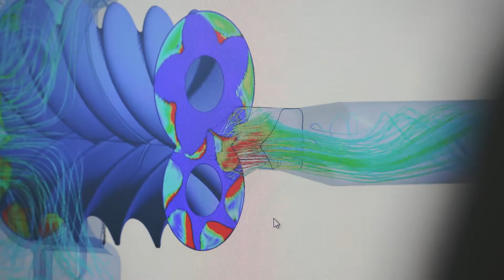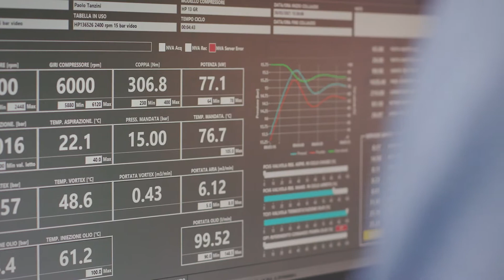TMIC Screw compressors Oil Injected for Air applications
Discover our Air-Ends series:
SCA
ITA
SCI (integrated)